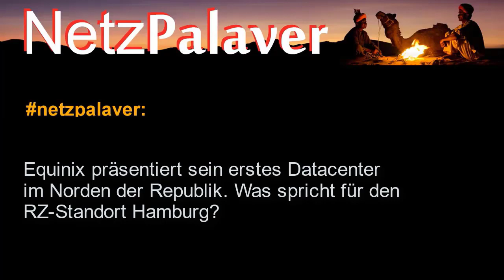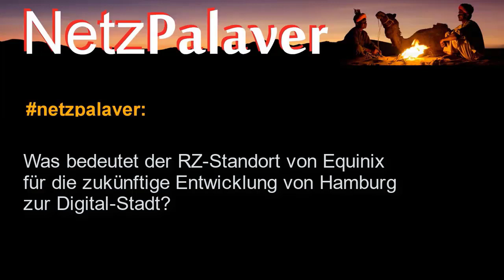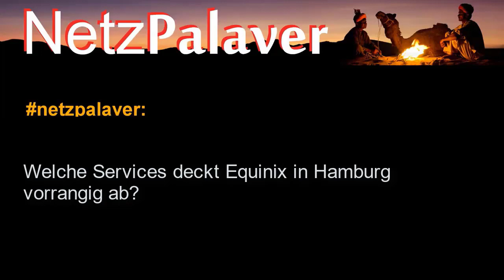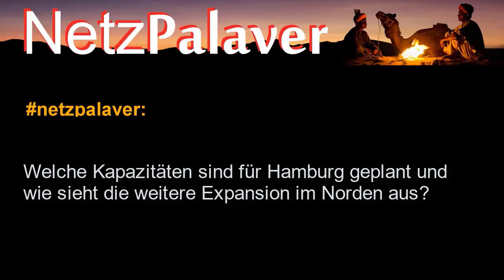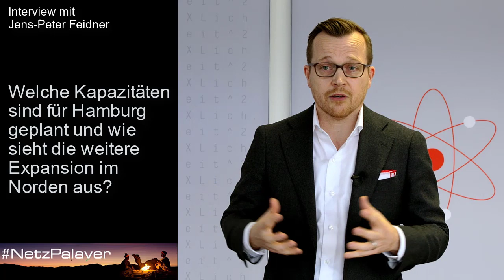Interview mit Jens-Peter Feidner von Equinix zum Datacenter-Standort Hamburg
Equinix hat sein 10. deutsches Rechenzentrum in Hamburg eröffnet. Netzpalaver sprach mit Jens-Peter Feidner, Geschäftsführer Deutschland von Equinix, über den Standort Hamburg, die strategische Ausrichtung von Equinix und was der neue Standort für die Digital-Stadt Hamburg bedeutet.

Mit Eröffnung des neuen Hamburger Rechenzentrums HH1 unterstützt Equinix Hamburger Unternehmen bei der digitalen Transformation und baut seine Präsenz in Deutschland weiter aus. Neben den bisherigen Rechenzentren in Frankfurt, München und Düsseldorf ist das Hamburger Rechenzentrum HH1 deutschlandweit somit insgesamt das zehnte International-Business-Exchange- (IBX-)Rechenzentrum des Unternehmens. Mit dieser erweiterten Präsenz am vierten Standort in Deutschland trägt Equinix zum Aufbau leistungsstarker digitaler Infrastrukturen in Hamburg bei und bietet Unternehmen den direkten Zugang zu einem globalen Netzwerk aus Clouds, Netzwerken und potenziellen Partnern.

Equinix bietet Datacenter für Colocation. Equinix offeriert Datacenter für Interconnection. Equinix ist in Deutschland mit seinen Datacenter an den Standorten in Hamburg, Frankfurt, München und Düsseldorf präsent. Equinix bietet an jedem Standort sichere Colocation-Datacenter mit Highspeed-Connections. Tausende von Unternehmen sind im Datacenter-Ökosystem von Equinix integriert. Die Equinix-Interconnection-Datacenter verbinden sich mit über 200 eigenen Equinix-Rechenzentren in 55 Städten weltweit.

skype: ralf.ladner